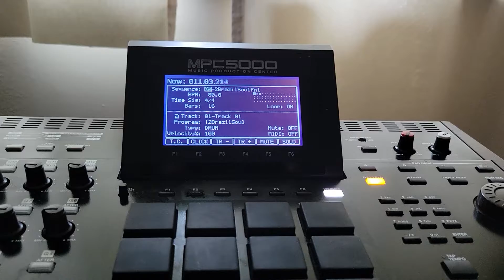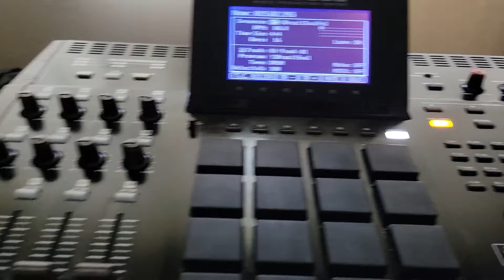MPC 5000 Brazil Groove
Peace !